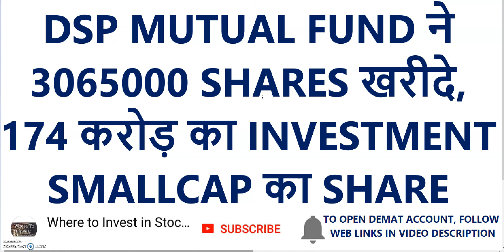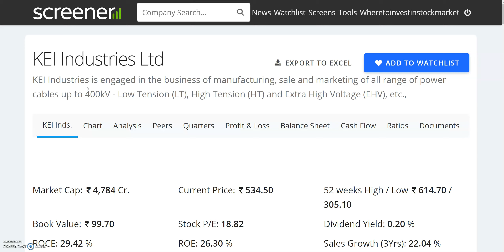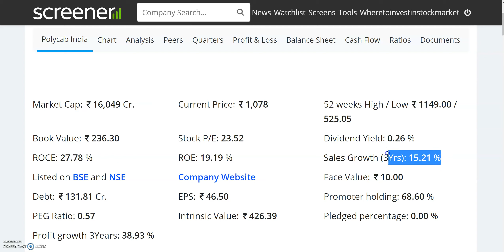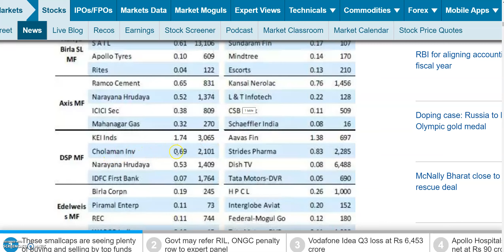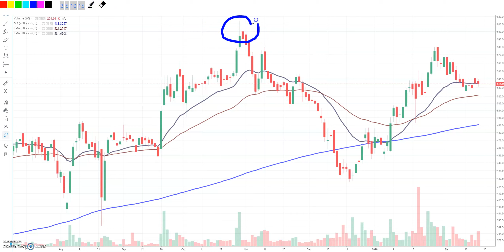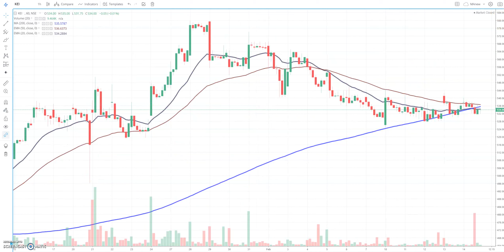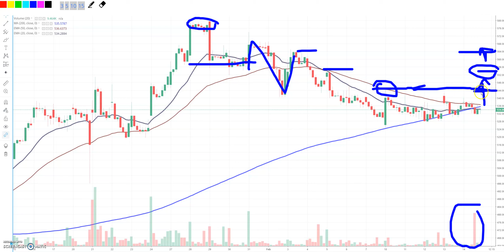3065000 SHARES खरीदे | DSP MUTUAL FUND | 174 करोड़ का INVESTMENT | KEI Industries share